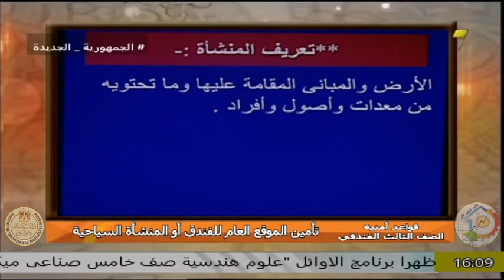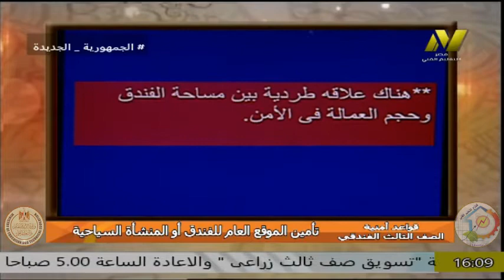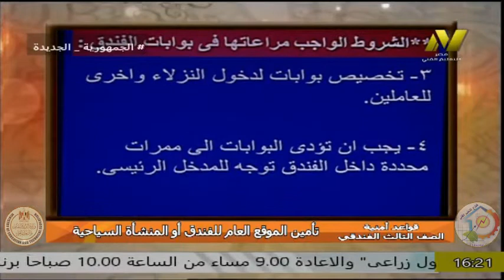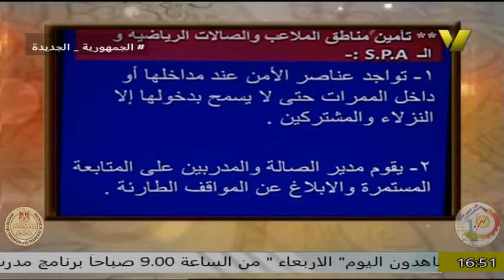الصف الثالث فندقى - قواعد امنيه - تأمين الفندق او المنشأة السياحية - أ وسام محمد